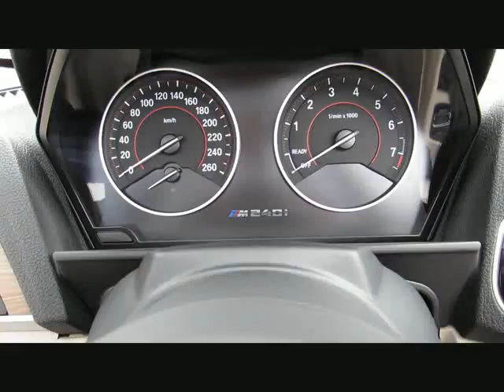BMW M240 i MSport+18z Kamera HK+DAB NaviProf von BAYERN-CAR-GERSTMAYR GmbH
BMW M240 i MSport+18z Kamera HK+DAB NaviProf Neu60` von BAYERN-CAR-GERSTMAYR GmbH mit 8.800km weitere Informationen und Fahrzeuge